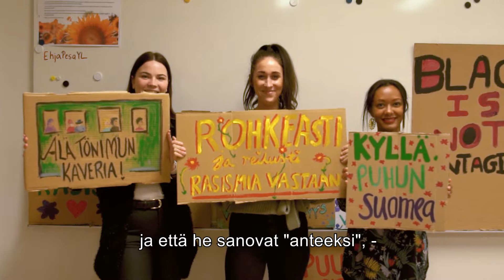Puutu rasismiin, ole esimerkkinä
"Kaikkien aikuisten velvollisuus on katsoa, että jokainen lapsi saa kulkea rauhassa."
Jokaisella meillä on vastuu puuttua rasistisiin tilanteisiin ja häirintään. Hiljaisuus on hyväksymistä.

Video on osa yläkouluille valmistettua Rohkea ja reilu kaupunki -opetusaineistoa. Se on kuvattu maaliskuussa 2020.  Linkki opetusaineistoon: